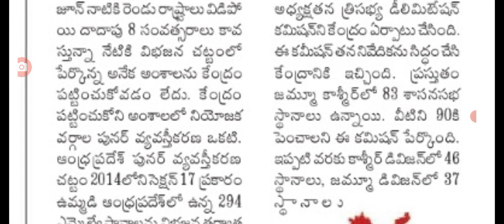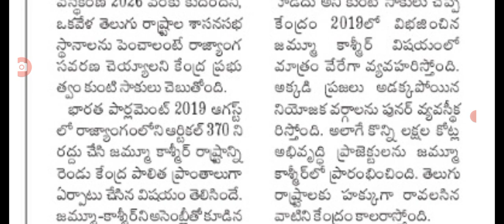రాష్ట్రంలో నియోజకవర్గాల పునర్విభజన పై కీలక ప్రకటన delimitation of AP constitution.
hello everyone today update latest update on AP assembly delimitation .@malupdates